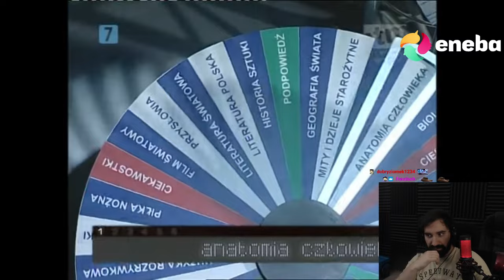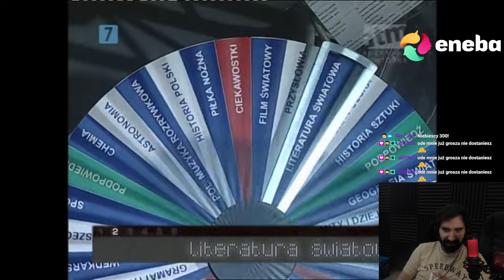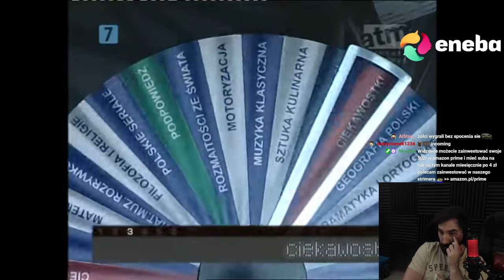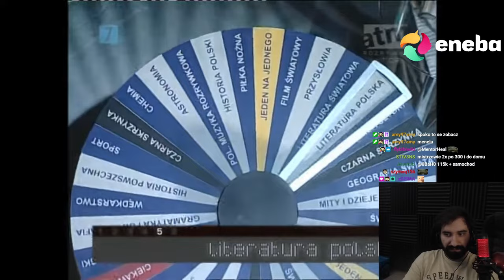MOCNA DRUŻYNA ALE POPEŁNIŁA JEDEN BŁĄD 💀 | Oglądam AWANTURA O KASĘ 40